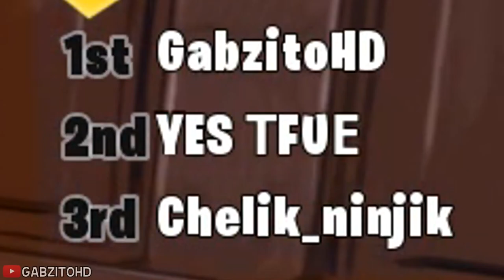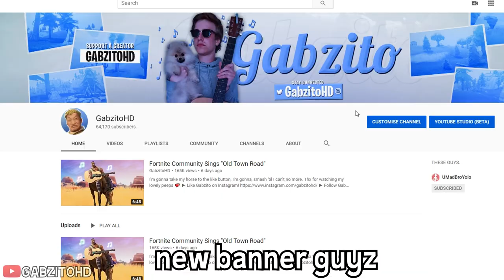Guy sounds EXACTLY like Tfue in random squads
Songs: "Smooth lovin", "Gearhead", "Bossa antigua", "Hyperfun"